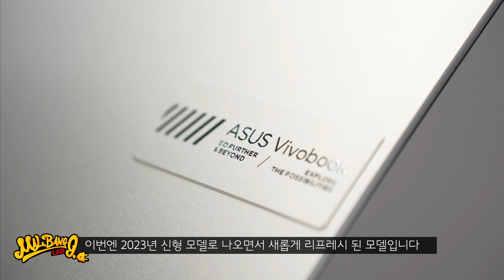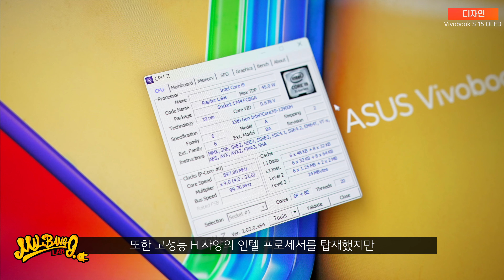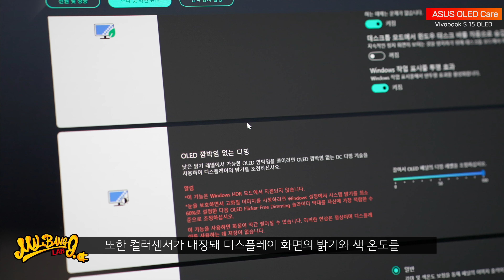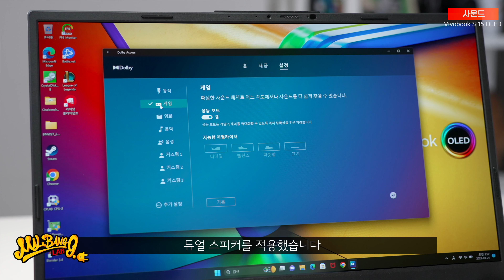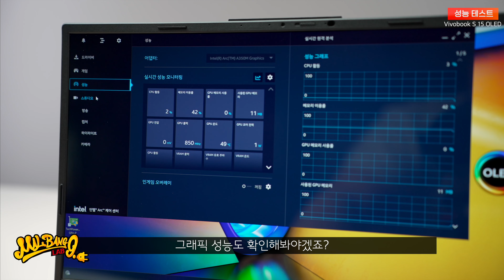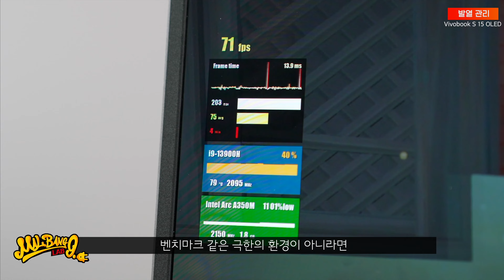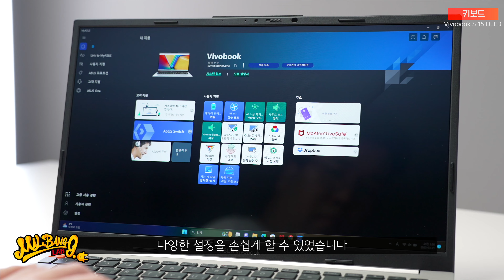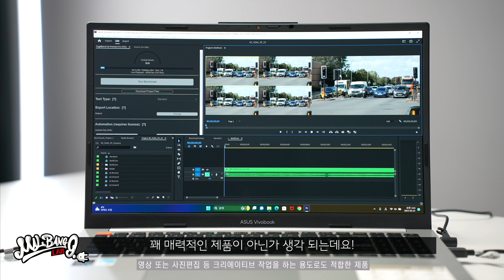이거 비보북 맞아? 선넘은 2023년형 ASUS Vivobook S 15 OLED K5504VN 노트북 스펙 실화냐?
■ 새롭게 선보인 2023년형 ASUS Vivobook S15 OLED K5504VN 노트북의 성능을 확인해 봤습니다. Vivobook에 Intel® Core™ i9-13900H 프로세서와 인텔® Arc™ A350M을 품고 있는데, 그러면서 디스플레이 품질은?

■이번 영상은 ASUS로 부터 제품 대여 및 소정의 제작비를 받아 제작 됐습니다.

리뷰 모델은 보증 기간 중 수리비 전액을 지원받을 수 있는 ASUS의 새로운 'Asus Perfect Warranty' 서비스를 받을 수 있는 제품입니다.

■ 리뷰 제품
제조사 : ASUS
제품명 : Vivobook S 15 OLED K5504VN